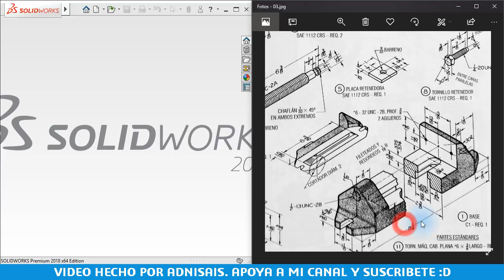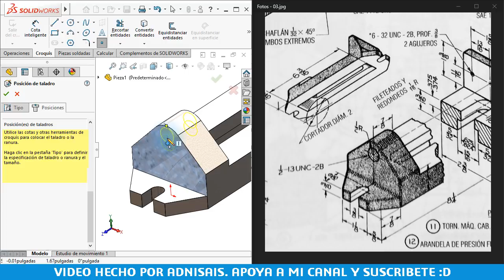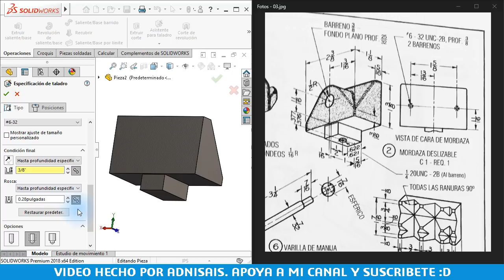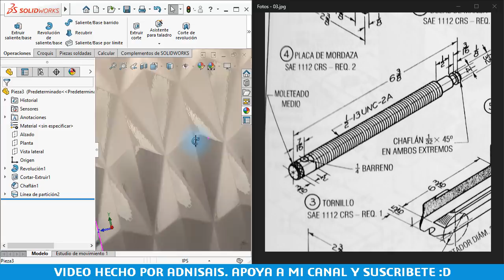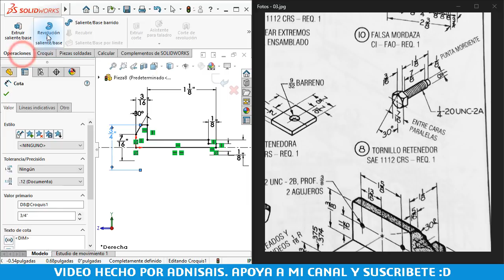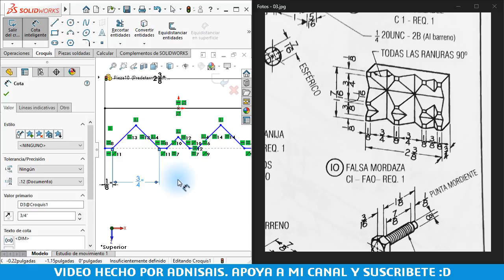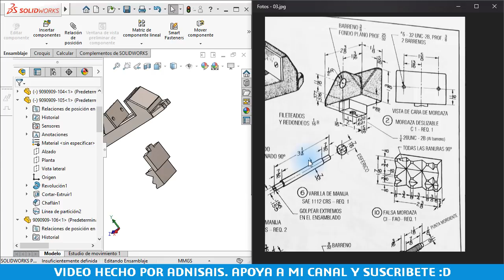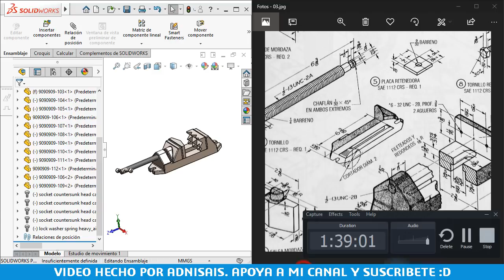Ejercicios de práctica - Ensambles Ep. 5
Ensamble de fijador para taladradora desde cero. Comentarios sobre la creación de roscas cosméticas de tornillos o machuelos en SolidWorks